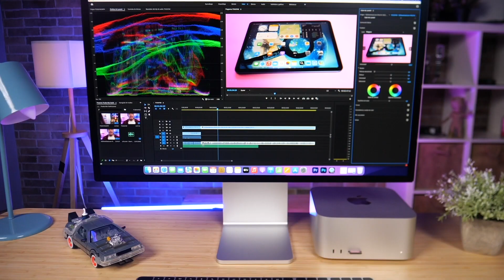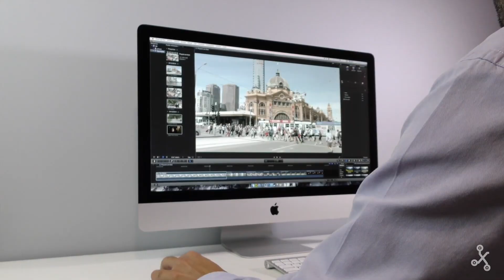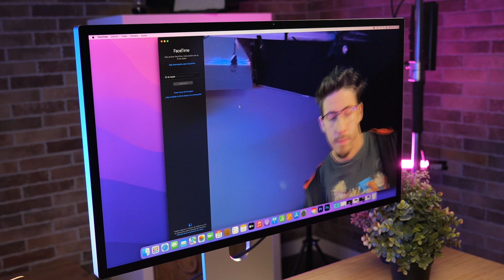Studio Display, análisis: el MONITOR más DESCONCERTANTE que hemos analizado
El anuncio del Mac Studio vino acompañado del Studio Display, un nuevo monitode Apple que cuenta con unas características muy interesantes para todo creador de contenido. Lo que no lo es tanto es su precio... ¿es realmente una buena compra?